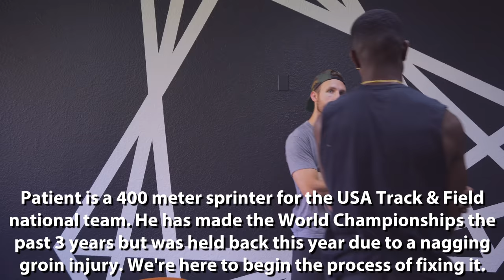Treating A Groin Strain For A World Champion Sprinter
I had the pleasure of working with a sprinter for the US national team. He had made the world championships the past 3 years, but was sidelined this year due to a chronic groin strain. So this visit was all about getting started in the right direction towards being pain free and getting back to high performance.

Myodetox Orlando
1325 South International Pkwy
Suite 1221